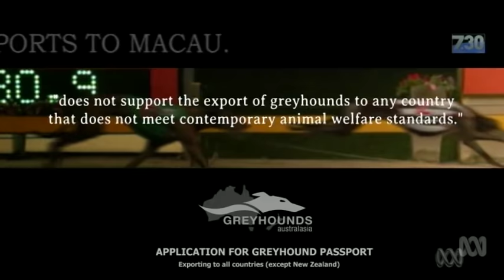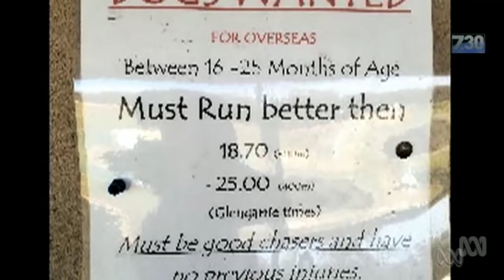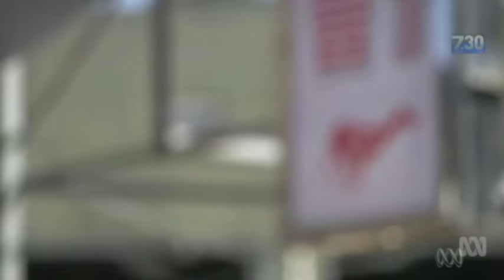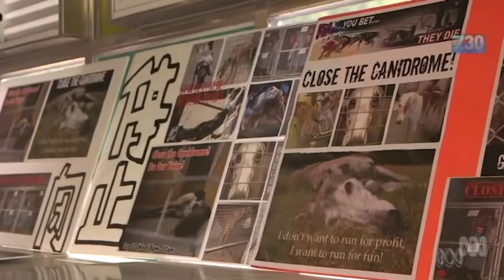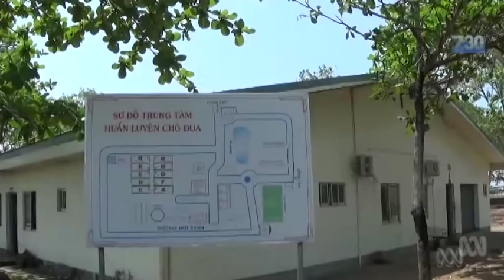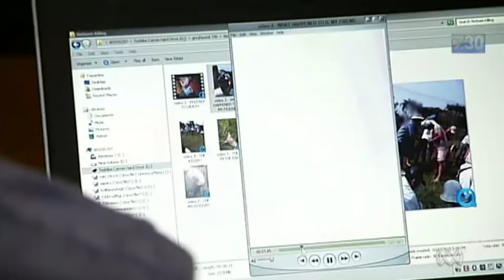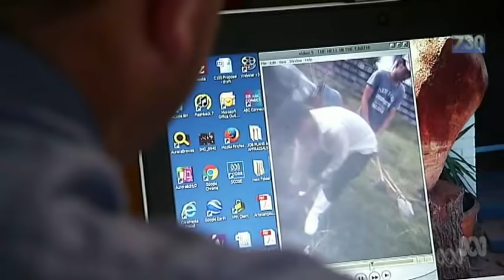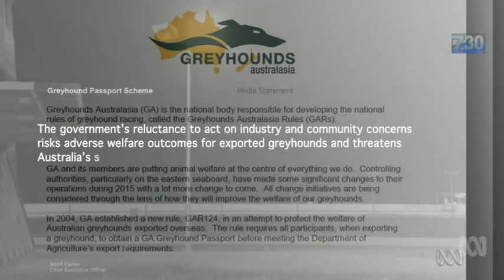Australian greyhounds sentenced to slow death in Asian market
Australian greyhounds that are too slow to race here are being exported to the Asian racing industry where they are often subject to mistreatment and slow, painful deaths.